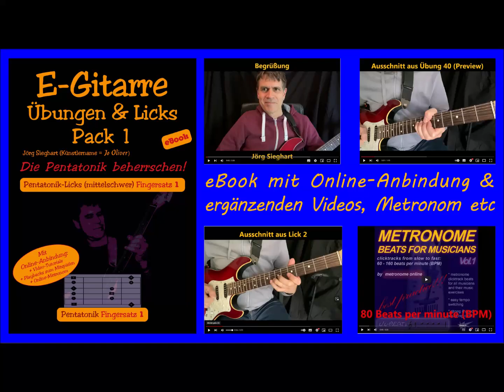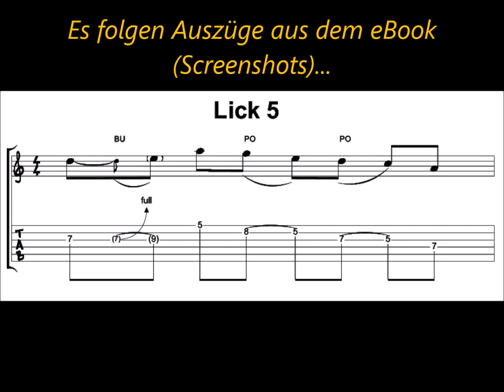E-Gitarre eBook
Unter diesem Link erfährt du alles über dieses mit etlichen Videos zusätzlich ausgestattete eBook für E-Gitarre

Zahlreiche ergänzende Erklärvideos (direkt aus dem eBook heraus verlinkt!) zeigen dir grundsätzliche Phrasierungstechniken und Übungsmethoden auf. Mit 40 sich steigernden Übungen und 10 professionell klingenden E-Gitarre-Licks zum beliebtesten Fingersatz der Pentatonik, kannst du auch dein Spiel auf ein neues, höheres Level heben...